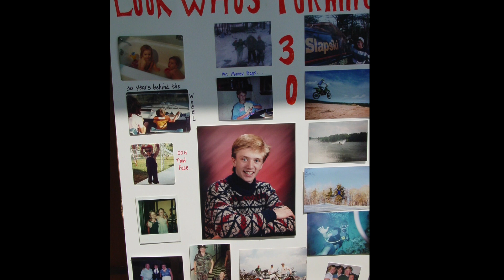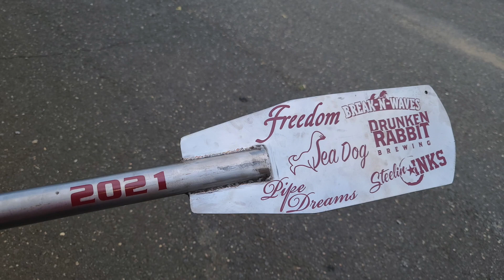Steve Slapski 50th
A photo montage from 2002 to 2023